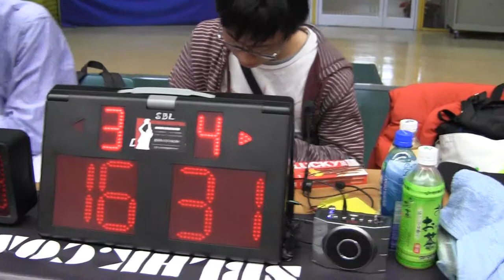三五成群 vs THE TRUTH (第三節) 03JAN2015STL9PM